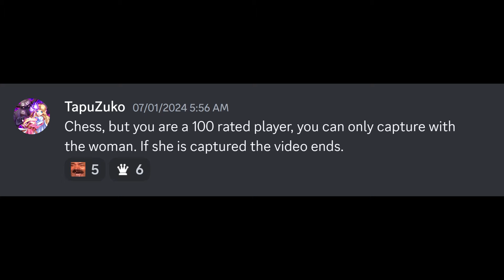Brilliant Queen Sacrifice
🎵 Music used in this video:
Honkai Star Rail - Thundering Chariot
Honkai Star Rail - Flashpoint